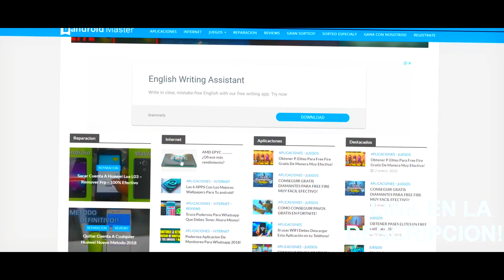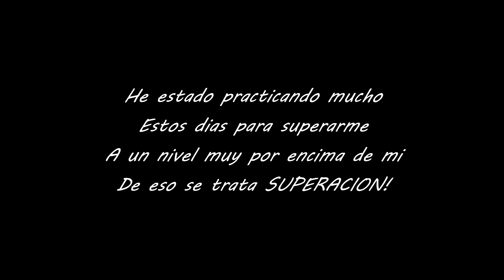MI NUEVO NIVEL DE PVP // ONLY RUSH 🇲🇽 // Next Level